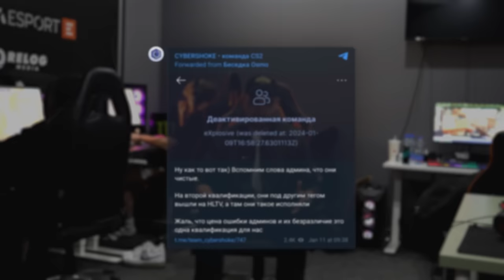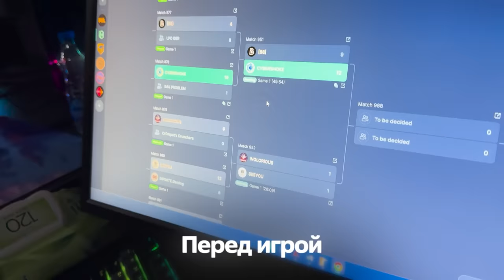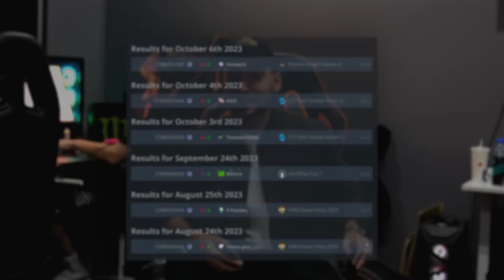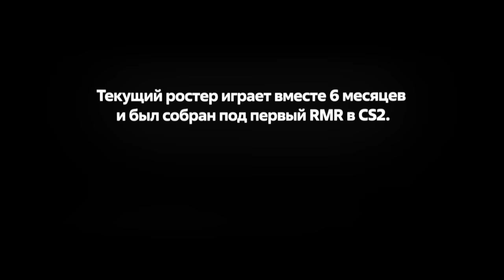ЧИТЕРЫ НА КВАЛАХ МАЖОРА В CS2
Сегодня вы увидите как мы играли квалы на мажор в кс2.

00:00 - Начало
01:07 - Встреча
01:51 - 1 квала vs maknitude
02:42 - 1 квала vs explosive
04:20 - 2 квала vs jentelmens
04:27 - 2 квала vs purpleswag
04:31 - 2 квала vs imaproblem
05:35 - 2 квала vs b8
07:55 - Winline
08:16 - 2 квала vs inglorious
10:47 - 2 квала vs anonymo
12:39 - 3 квала vs loading
13:55 - 4 квала vs 00nation